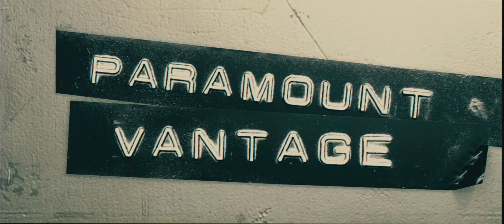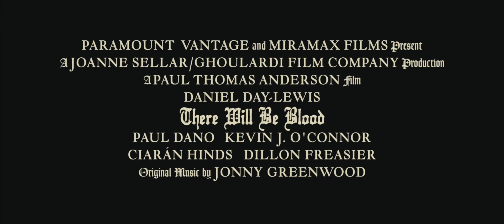There Will be Blood Trailer - 2007